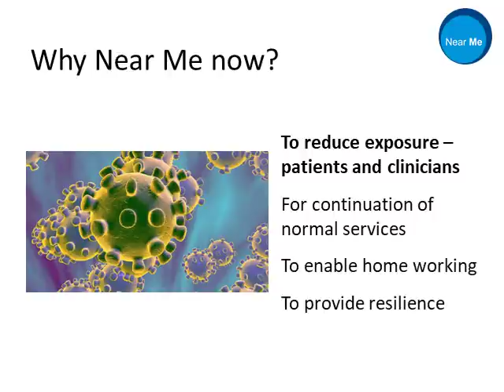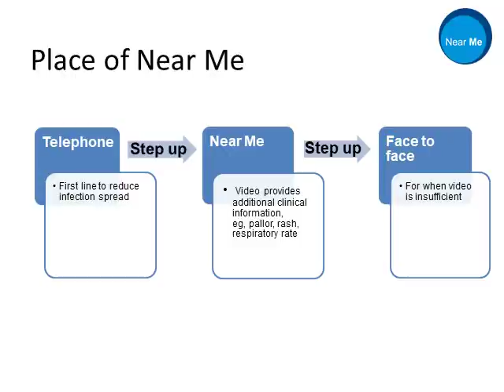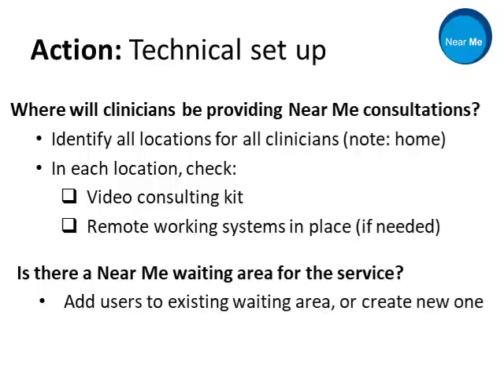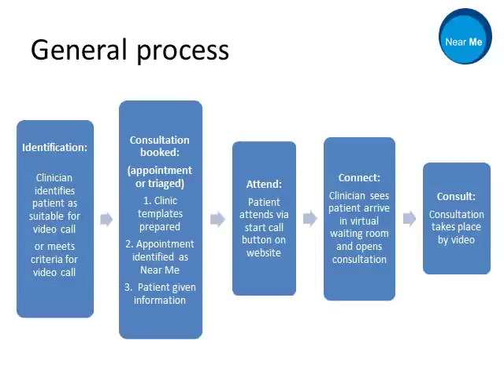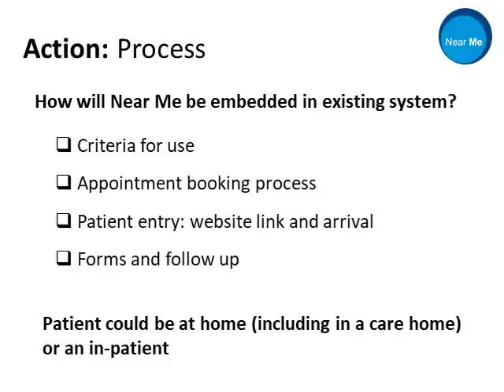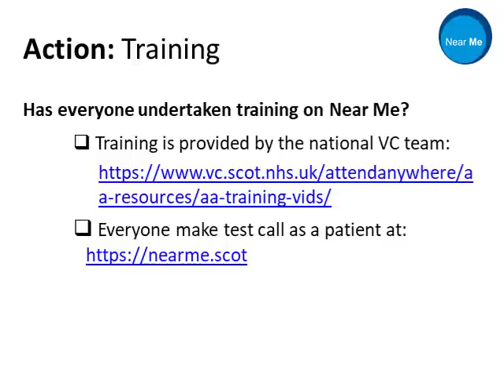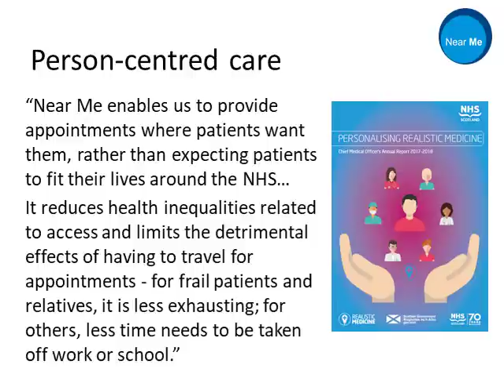Near Me Overview March 2020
This is a short film intended for clinical services and clinicians in all settings in NHS Scotland. It provides an overview of what Near Me is and the steps to get started to use Near Me.